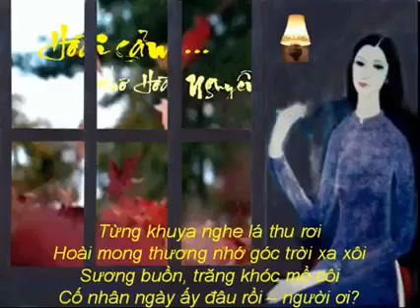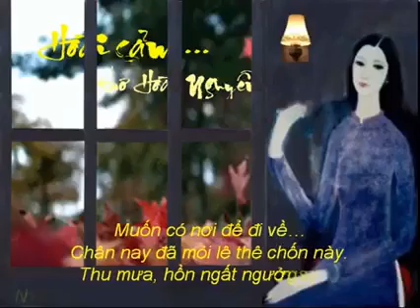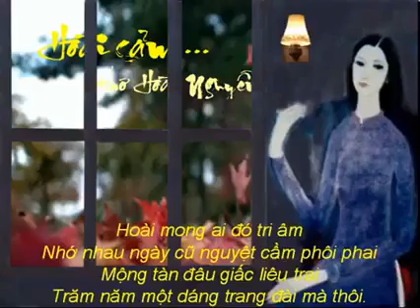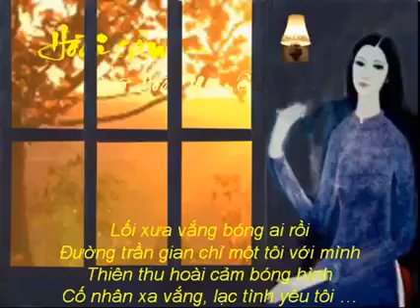Hoài cảm - thơ Hoài Nguyễn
Hoài cảm…

Đầu thu đã khắc khoải buồn
Tàn thu thương nhớ tràn tuôn môi sầu
Mịt mù sương khói canh thâu
Chim xa lạc bạn về đâu giữa đời …?

Từng khuya nghe lá thu rơi
Hoài mong thương nhớ góc trời xa xôi
Sương buồn, trăng khóc mồ côi
Cố nhân ngày ấy đâu rồi – người ơi?

Có còn vương vấn tình tôi
Đàn còn lạc điệu, âm phôi phai buồn
Dây chùng, từng giọt sầu tuôn
Đêm thu nghe tiếng lòng buông não nề.

Muốn có nơi để đi về…
Chân nay đã mỏi lê thê chốn này.
Thu mưa, hồn ngất ngưởng say
Nhớ thương chỉ biết cau mày lặng câm…

Hoài mong ai đó tri âm
Nhớ nhau ngày cũ nguyệt cầm phôi phai
Mộng tàn đâu giấc liêu trai
Trăm năm một dáng trang đài mà thôi.

Lối xưa vắng bóng ai rồi
Đường trần gian chỉ một tôi với mình
Thiên thu hoài cảm bóng hình
Cố nhân xa vắng, lạc tình yêu tôi …

Hoài Nguyễn